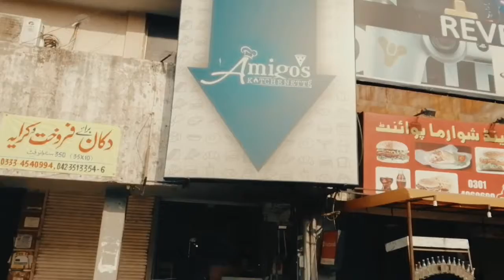Amigos The Steak House Barket Market Lahore